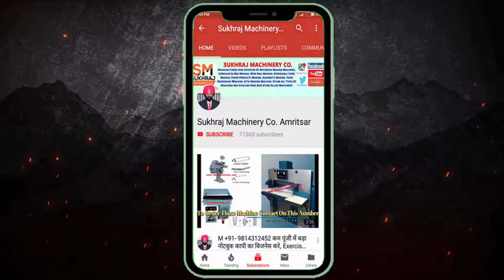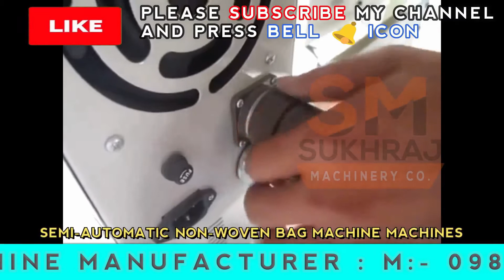Bag Making Business | Income 1 lakh 50 thousand | Non woven bag making business